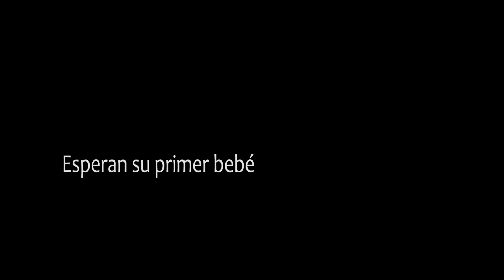Isadora y lempira, documental hondureño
Dirección: Laura Bermúdez
Dirección de fotografía: César hernández
Producción: Dany Barrientos
Edición: Alejandro Oseguera

Con la participación de :
Isadora Paz
Lempira Jaén

con el apoyo de:
 Mujeres en las Artes
 Secretaria Técnica de Planificación y Cooperación Externa
 Embajada de la República de Taiwan
 La Fabrica
Alientos " Cultura de Esperanza
Distrito M